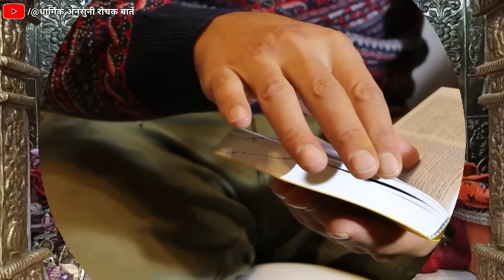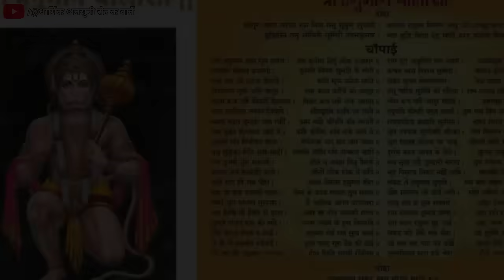सर्व बाधा मुक्ति हनुमान मंत्र 3 बार बोल कर सो जाओ सुबह तक काम हुआ समझो | Bageshwar Dham Sarkar Upay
Hi
I am gulshan kumar welcome to our youtube chainal. dharmik ansuni rochak baten.
धार्मिक अनसुनी रोचक बातें।

About this video:-- mitron aaj ke video me hamne aapko sarv badha mukti hanuman mantra hanuman mantra hanuman ji ke mantra ki jankari diye hai. yah video ki jankari hindi me diya gaya hai.

Language :- Hindi
Source :- hindi Puran + spiritual video + vastu tips + vastu shastra + mythology + hanuman chalisa + bageshwar dham sarkar ke upay

Quoris Solved :---
hanumanji a jao
hanuman mantra for job
panchmukhi hanuman mantra
hanuman ji ke upay
mangalwar ke upay
hanuman ji ke mantra
mantras
hanuman mantra
hanuman mantra kannada
hanuman mantra ringtone
hanuman mantra song
hanuman mantra live
hanuman mantra for financial problems
हनुमान मंत्र
हनुमान मंत्र 108
हनुमान मंत्र साधना एवं सिद्धि
हनुमान मंत्र जप
हनुमान मंत्र भूत भगाने का
हनुमान मंत्र मराठी
हनुमान मंत्र
हनुमान मंत्र संस्कृत में

Topic Cover :--
bageshwar dham sarkar darbar bageshwar dham sarkar katha bageshwar dham pravachan
सीताराम
Sitaram
panchmukhi hanuman kavach
hanuman mantra
hanuman mantra bageshwar dham hanuman mantra chalisa
hanuman mantra for success
hanuman
mantra
श्री हनुमान मंत्र
shri hanuman mantra
sarv badha mukti hanuman mantra

About chainal :--
नमस्कार मित्रो धार्मिक अनसुनी रोचक बातें के नए वीडियो में आपका स्वागत है। हमारे चैनल में हिन्दु धर्म से जुड़ी बातो का गहन अध्ययन करके सरल उपाय के माध्यम से हिंदी भाषा में बताया जाता है।
Note :- The Constitution of India provides the right of freedom, given in article's 19, 20, 21, and 22, with the view of guaranteeing individual rights that were considered vital bay the Farmer's of the Constitution.
In many videos photos and video clips are taken in standard/symbolic ( For Example Only) form, of you to explain the news more clearly. if this is suitable for you then watch our video other wise don't watch.
Thanks.

🙏 जय हनुमान 🙏

Live in ...🇮🇳🇮🇳 ...INDIA...🇮🇳🇮🇳
CHHATTISGARH...🌾🌾🌾🌾